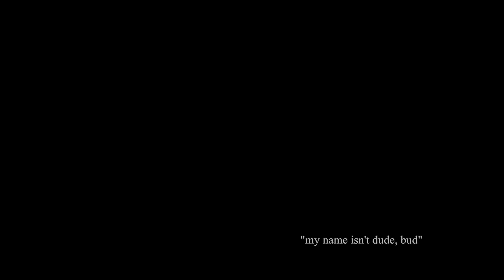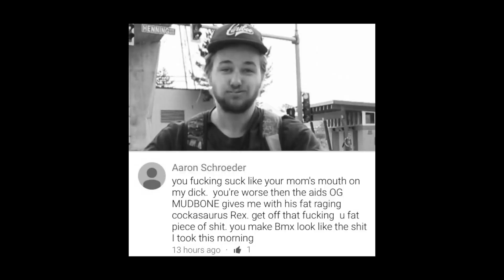my name isnt dude, bud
this doesnt need to exist but it does
"dont call us fuckin bud"
hit a lick leftovers x raw files x wrestling tutorial x relaxation tape
aka 'How to Hit A Lick: A Comprehensive Guide'
yannick regan ky logan kyle riley keenen joel nate shelby mitch me adam chay jd trent layne levi rayden drew lynden
song: ride - gaussian curve